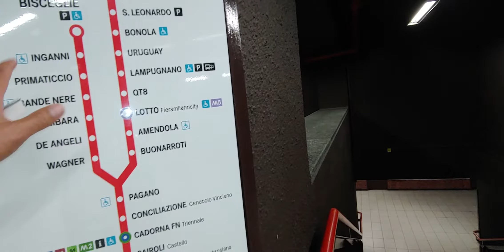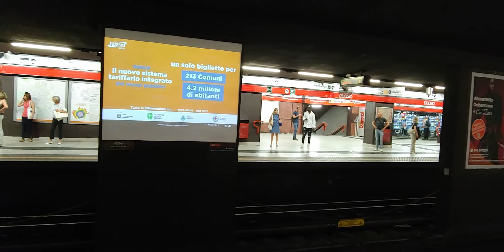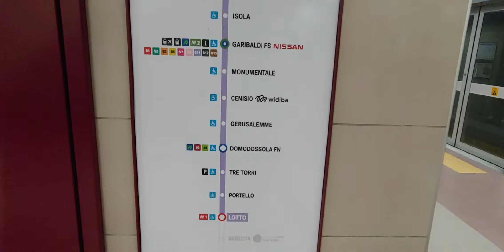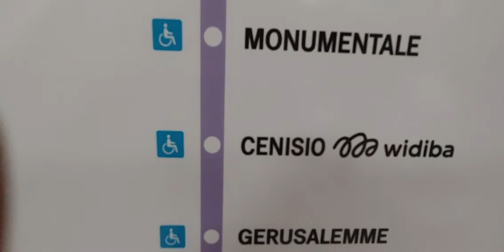Metro in Milan 🇮🇹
Jalan2 di Kota Milan sambil naik Metro.

I like Video/Photography and i am interested in both. Video/Photography is my blood/DNA. I have a desire to take video/photography, Why ? Because Video en Picture bring an Essence to me.
But i am not Professional.